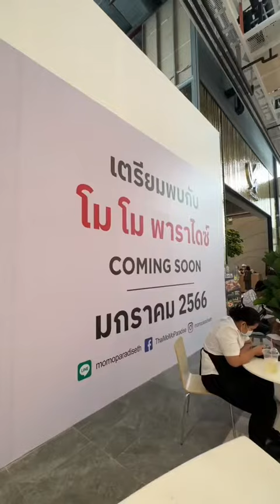นี่หรือโลตัสที่เราคุ้นเคย พาชม Lotus’s North Ratchapruek